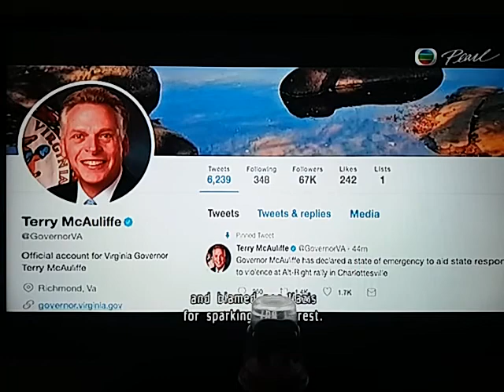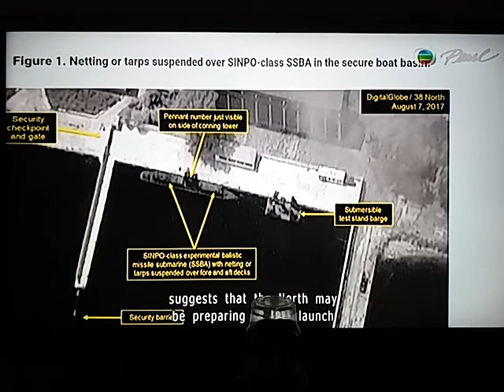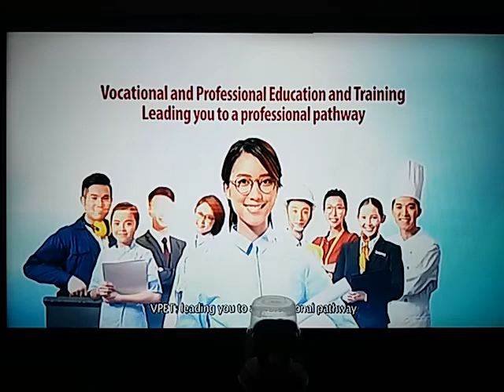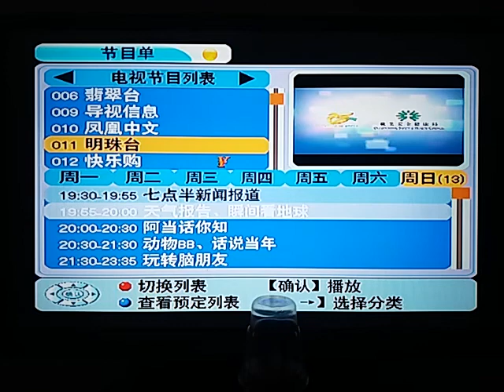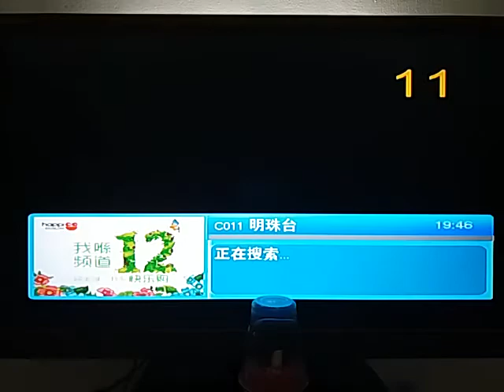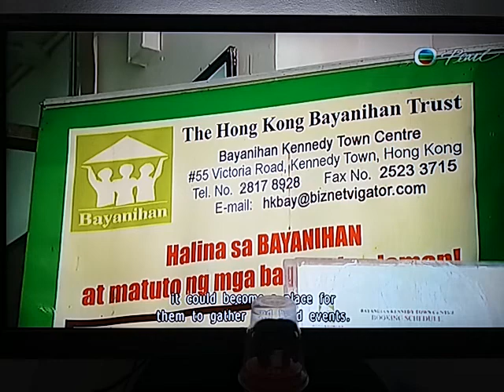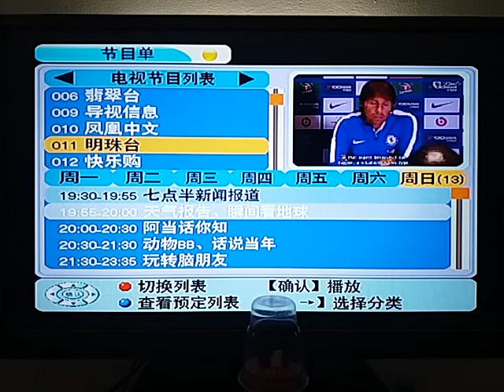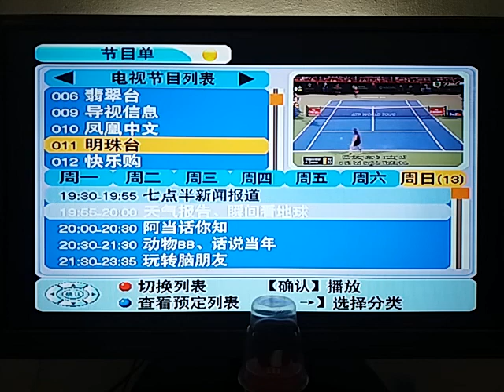2017 August 13 evening news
世界田徑錦標賽今晨（8月13日）上演的男子4x100米決賽大戰，是牙買加「閃電」保特（Jamaican sprinter "Lightning Bolt“ Usain St Leo Bolt）田徑生涯的最後一戰，不少支持者期待這名王者以金牌寫下完美句號，但最後事與願違。負責最後一棒的保特意外拉傷倒下，未能完成賽事，比賽後工作人員推輪椅上前欲請保特坐上，惟獲牙買加隊友協助的保特拒絕，選擇在隊友們攙扶下走過終點，獲全場鼓起掌聲。

現年30歲的保特是田徑史上最偉大運動員之一，他至今仍保持9.58秒的男子100米世界紀錄、19.19秒的男子200米世界紀錄。保特在奧運奪得8面金牌，包括男子100米、200米三連霸；他在今屆世界田徑錦標賽獲得一面男子100米銅牌。